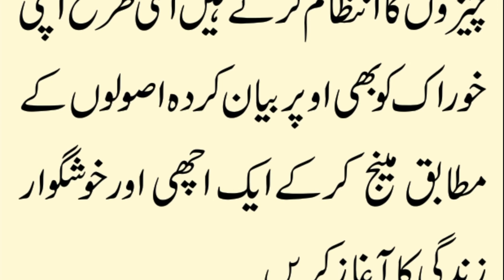Raat ka khana aur sehat,Dinner and health رات کا کھانا اور صحت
Raat ka khana aur sehat,Dinner and health.
 رات کا کھانا اور صحت
Ghiza,  Ghiza urdu,  Ghiza hindi,  best Ghiza,  Ghiza information in urdu,
Ghiza info,  nutritions,  nutrition,  nutrition in urdu, nutrition in paksiatn ,
best nutrition for all,  nutrition food,  tipe for nutritions, health nutritions,
health,  best health ,nutritions,  nutrition facts,  nutrition dite,
imtortance fo nutrition,  Ghiza,  Ghiza,  ghaza, best gazain,
gazain in urdu, gazain in  hindi, pakistani gazain, indian gazain,
best gazain for  pakistani, best gazain for indian,
best gazain in 2021, food, best food in pakistan,
best food  in indian, best foods,
bestfood, ghaza new,
بہترین کھان,
کھانا,
غذا,
cool food, best eating food, eating food,
khoraak,khoraak in urdu ,khoraak in paksiatn ,TIBBI,tibbi,
Mutawazan ghiza zindagi mein kamyaab honay ke liye zurori
sayhat mand aur dimagh ke liye mutawazan aur sayhat mand ghiza nihayat zurori hai mahireen kehte hain ke aap jo kuch khatay hain aap ka jism aur dimagh is ka Akaas hota hai aur yeh baat waqai durust hai ke agar hum ghair mutawazan ghazain ziyada khayen ge hamara jism aur dimagh mukammal tor par fa-aal nahi hosakay ge hamein aisi mutawazan ghiza khanay chahiye jis mein vitamins fibre sahet bakhash chiknai aur omega three minerals' protein aur corbohydrate shaamil hon taakay hum aap ko chaaq o choband aur sayhat mand mehsoos karen mojood daur mein sayhat mand rehne ke liye zurori hai ke sahet bakhash ghazaon ko roz marrah zindagi ka hissa banaya jaye khana mehez zayega daar nah ho balkay ghizaiyat se bharpoor ho.

Matwazan ghaza diet
Health Tips In Hindi \ Urdu
Healthy Meal Plans
Breakfast
Lunch & Dinner
matwazan khurak kya ha?
How To Have a Balanced Diet
Healthy Diet Routine
Get Slim And Smart
Khawateen Ke Liye Lazmi Ghizaen
Apni Umar Se Kam Nazar Aane Ka Totka
Bachon ki ghaza
Zinc Benefits
Foods High In Zinc
Healthy Foods
Health Tips In Urdu
Hamla Khawateen K Liye Behtreen Ghaza
حاملہ خواتین کیلئے بہترین غذا
Healthy Foods For Pregnant Women
Hamal Ke Doran Aurat Ko Kya Khana Chahiye
Diet for a healthy pregnancy
Hamal Ke Doran Aurat ko kia khana chaiey
Foods for pregnancy
دوران حمل کیا کھانا چائیے
Balance Feed
Matwazan Khurak
متوازن خوراک